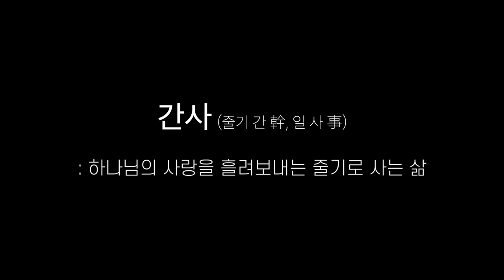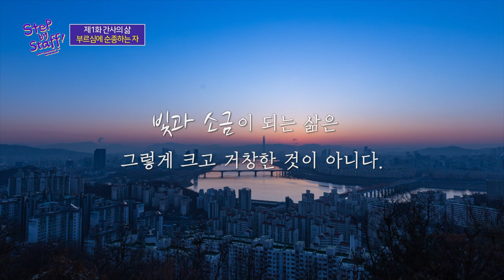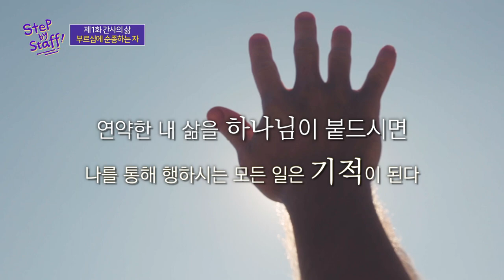부르심에 순종하는 자, 간사의 삶 [ Step by staff ]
간사 (줄기 간, 일 사)
하나님의 사랑을 흘려보내는 줄기로 사는 삶.

다섯 분의 간사님과 함께 간사의 삶을 들여다 봅니다.

제작 : VLM
기획, 촬영, 편집 : 미디어 스틴트